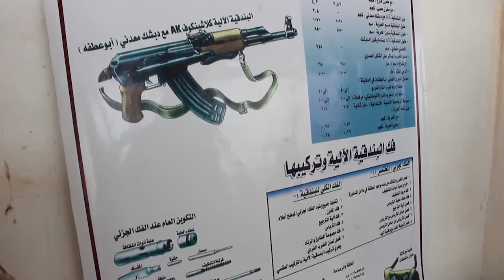نشرة الاخبار من قناة_المكلا 9 ابريل 2019م